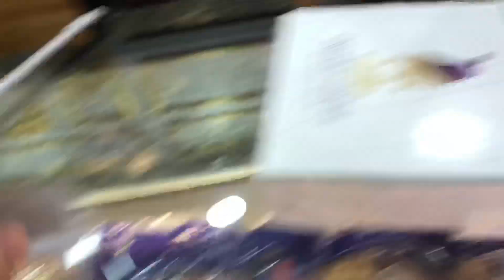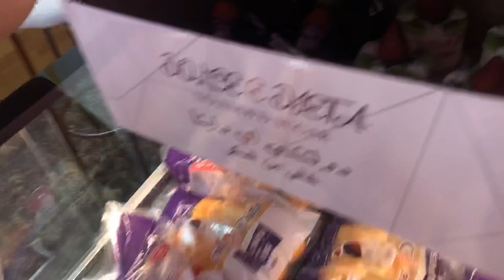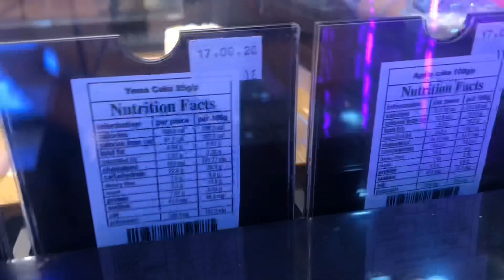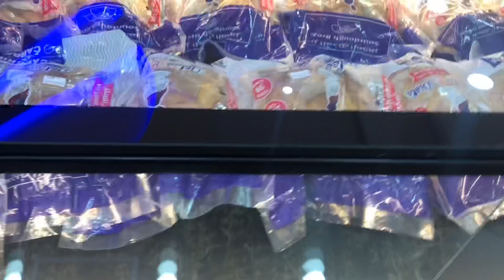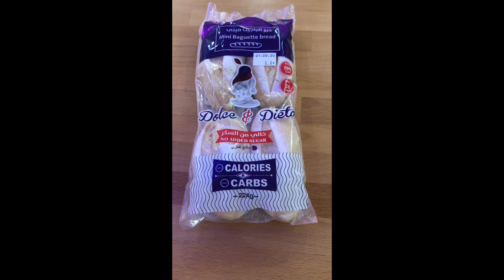Visit Dolce E ‘Dieta at Doha , Qatar🔥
Try Niyo Na Po Mga Cakes Namin  and Cookies, Brownies Para MakaBenta at My Pangsahod Sila hahha
Ang Mga Nasa Qatar Visit Na Po Kayo 🤣